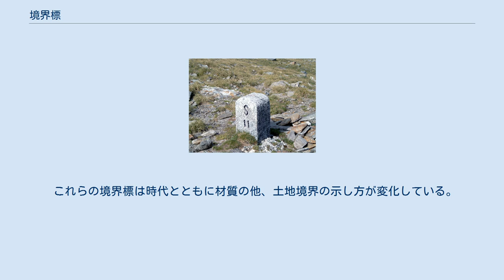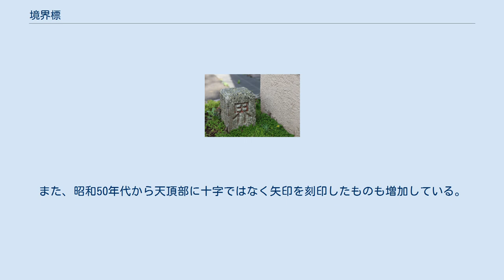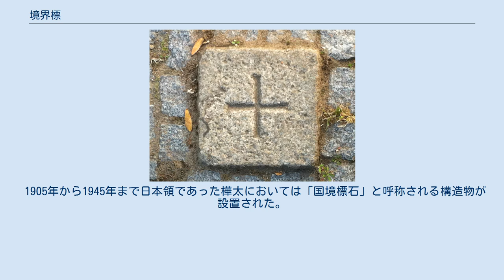境界標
ドイツベルリンに存在する石製の境界標 境界標（境界石、英語: Boundary marker）は、土地や路線などにおいて、何らかの境界を示すために設置される標のことである。
 大磯町に存在する境界石 三井不動産によると境界標にはさまざまな種類が存在しており、主に材質で区分されている。
また、境界標には以下の要件が必要とされる。
 正確性 不動性 永続性 視認性 特定性 証拠性 管理性 日本土地家屋調査士会連合会もほぼ同様の認識を示している。
 これらの境界標は時代とともに材質の他、土地境界の示し方が変化している。
大正時代から戦後にかけては角柱状の御影石の上部中心に丸を刻印したものを設置していたが、現在にかけてはコンクリートの天頂部に十字を刻印したものが増加している。
この場合においては福岡高等裁判所 昭和４６年（ツ）３号判決により、天頂の十文字の中心を指示点と解すべきことは社会通念上当然のこと、とされている。
また、昭和50年代から天頂部に十字ではなく矢印を刻印したものも増加している。
 民法によって境界標の所有権は隣地所有者との共有とされている。
また、設置された境界標を損壊もしくは移動させることは境界損壊罪となる。
 50度線を警備する戦前の日本の警察官 上記の境界標とは多少意味合いが異なるが、国境に設置されるその国境を示す構造物を境界標と呼称する場合がある。
 1905年から1945年まで日本領であった樺太においては「国境標石」と呼称される構造物が設置された。